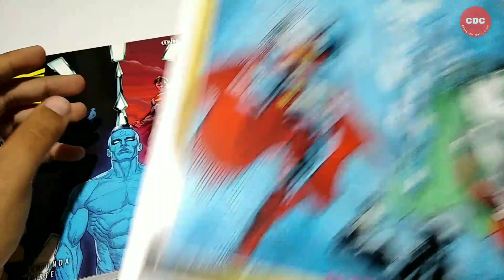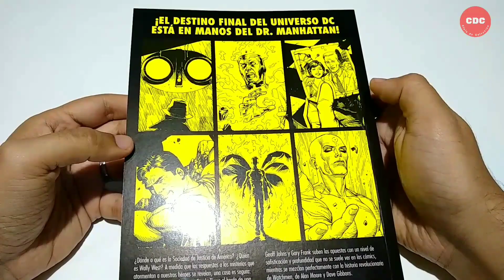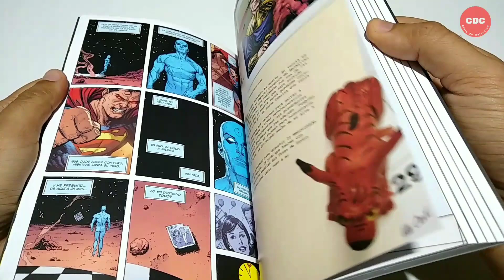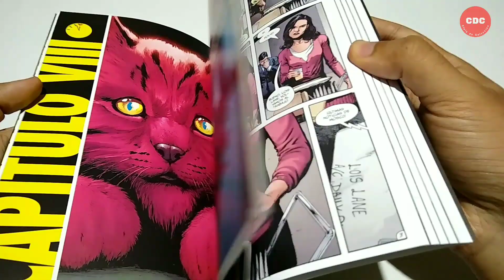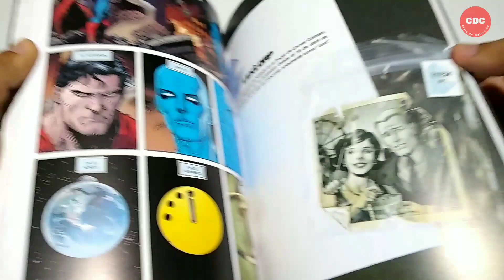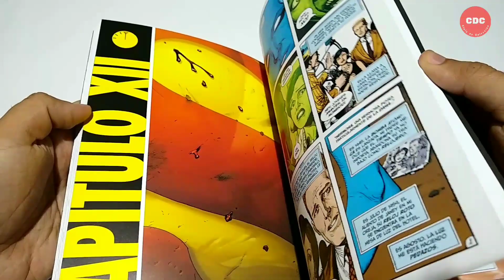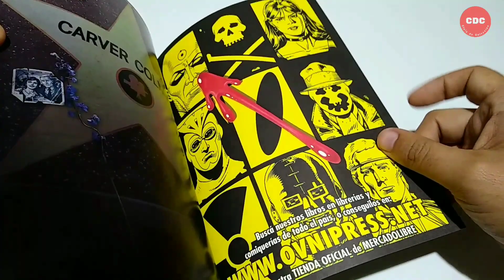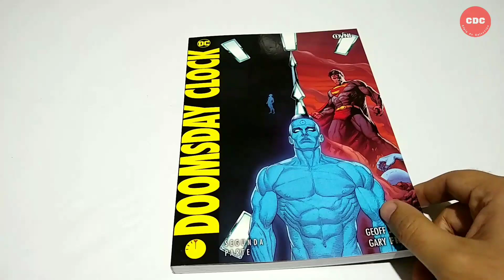Doomsday Clock Segunda Parte - Ovni Press